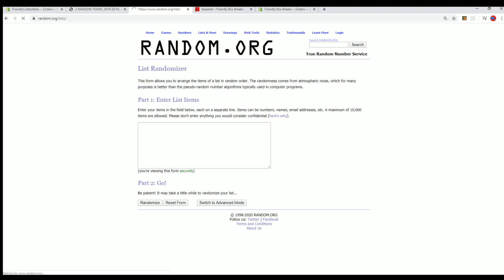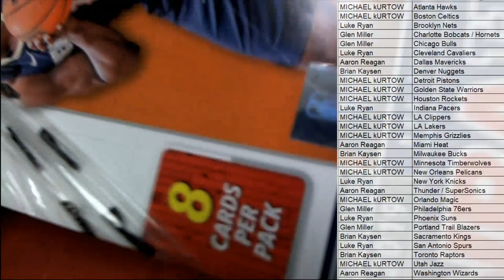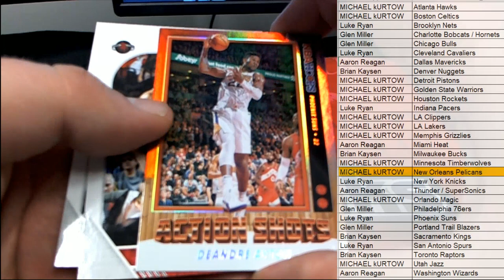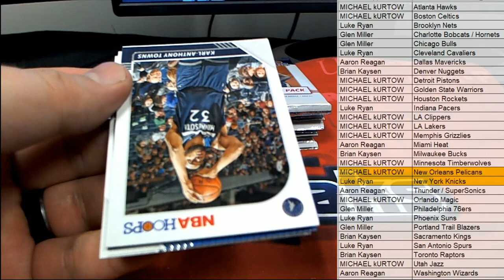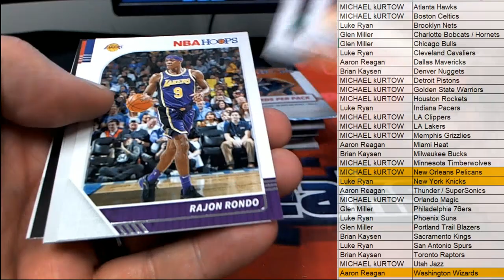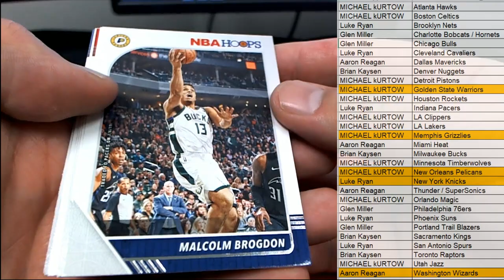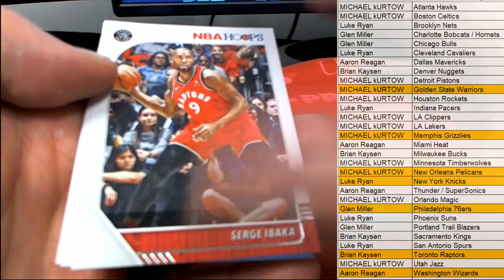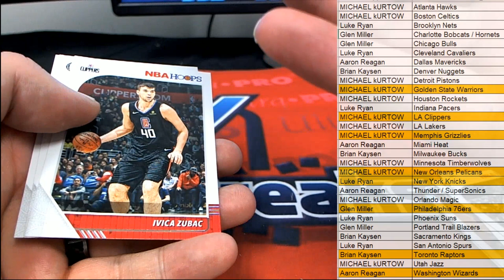2019 20 Panini NBA Hoops Basketball Hobby Box ID 1920HOOPS303